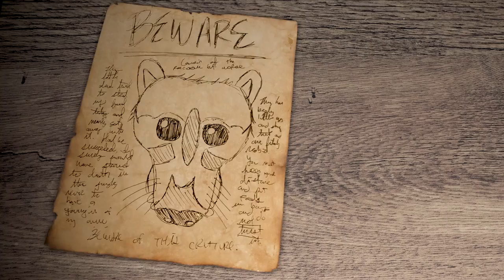My First Time Sandboarding (Spoiler: I Hate Sand) | DON'T FORGET YOUR UNDERWEAR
Josh travels to the Oregon Coast, to ride ATVS and learn how to sandboard, all in the hopes of overcoming his fear of sand.